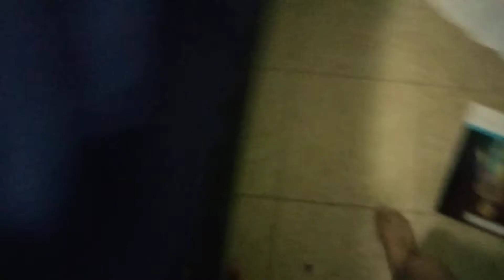Snake In My Swap (Full Animated Short)